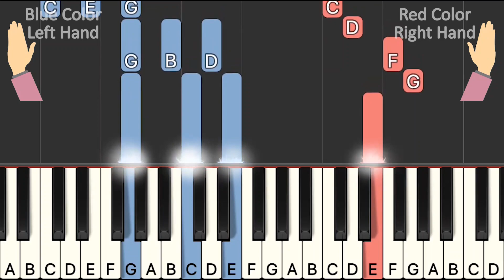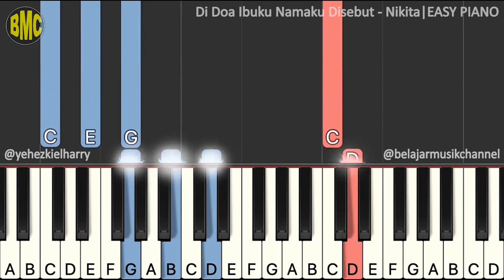Di Doa Ibuku Namaku Disebut - Nikita | Easy Piano Tutorial [324.1]